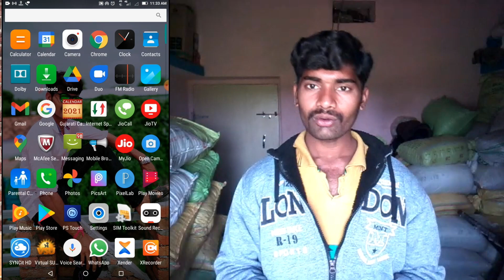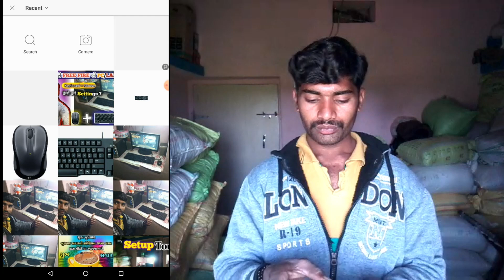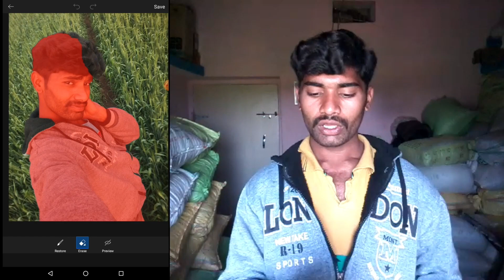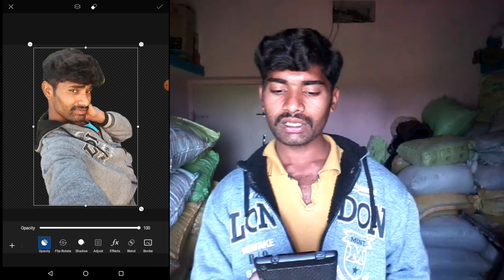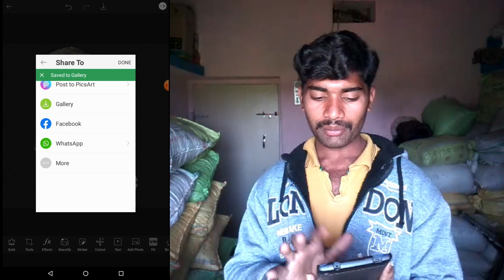Make your own WhatsApp Stickers ? || अपना खुद का स्टीकर कैसे बनाये ? || Photos ko sticker बनाये ?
Make your own WhatsApp Stickers - अपना खुद का स्टीकर कैसे बनाये?

👉 Hello Friends 👈
Mera name hai Dalsukh aur aap sabhi ka hamare youtube channel par swagat hai Dosto hamare is channel par Youtube se judi tips & tricks,Unboxing,Review,Tech news Sabkuch milega to aap channel ko subscribe jarur kare !! 😊

Dalsukh Tec